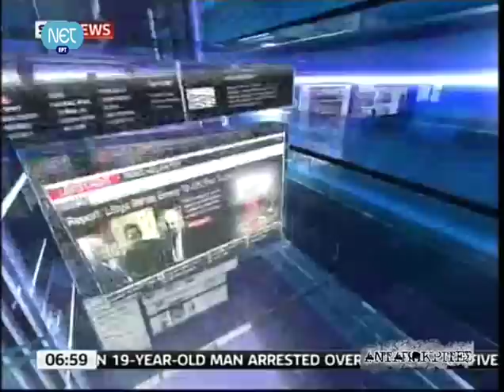Ανταποκριτές - Λιβύη: Πόλεμος και παραπληροφόρηση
Ανταποκριτές - Λιβύη: στον πόλεμο η αλήθεια είναι το πρώτο θύμα

Απόσπασμα από την εκπομπή "Ανταποκριτές" που προβάλλεται κάθε Τρίτη στις 23:00 στη ΝΕΤ.
Στην εκπομπή της 05 Απριλίου 2011 ο ανταποκριτής της ΝΕΤ στη Λιβύη Πάνος Χαρίτος παραθέτει και σχολιάζει ορισμένες από τις περιπτώσεις παραπληροφόρησης για τις πολεμικές επιχειρήσεις που έλαβαν χώρα...

1) Μεταδόθηκε είδηση σύμφωνα με την οποία η πόλη Brega έπεσε στα χέρια του Qadhafi ως αποτέλεσμα της χρήσης της των πολεμικών αεροσκαφών του. Ο Έλληνας δημοσιογράφος βρισκόταν τότε επί τόπου, όπου δεν διαξαγόταν καμία μάχη.
Η είδηση φαίνεται να είχε πολύ συγκεκριμένο πολιτικό στόχο, καθώς εκείνη την ημέρα ξεκίνησαν οι συζητήσεις στους διεθνείς οργανισμούς για την επιβολή ζώνης εναέριου αποκλεισμού.
2) Μεταδόθηκε πως διεξάγονταν μάχες στο Tobruk που είχαν ως αποτέλεσμα την κατάληψή της από δυνάμεις του Qadhafi και την εκ νέου απώθησή τους κατά τη διάρκεια της νύχτας. Κανένα τέτοιο περιστατικό δεν έλαβε χώρα.
3) Δόθηκε ένα βιντεο από κινητό τηλέφωνο στη δημοσιότητα που δείχνει πυραύλους Grad να εκτοξεύονται κατά της Βεγγάζης, ωστόσο η πόλη ουδέποτε δέχθηκε τέτοια πλήγματα